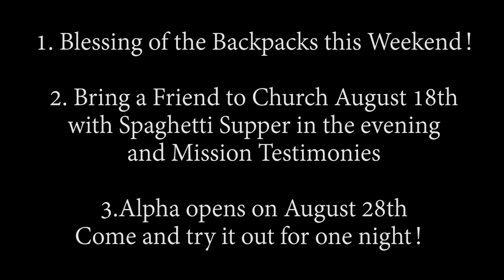ALPHA, Spaghetti, and Backpacks...